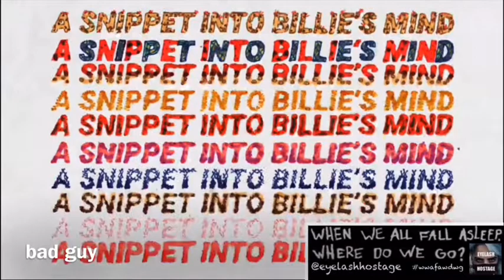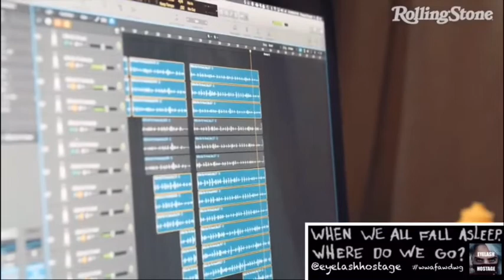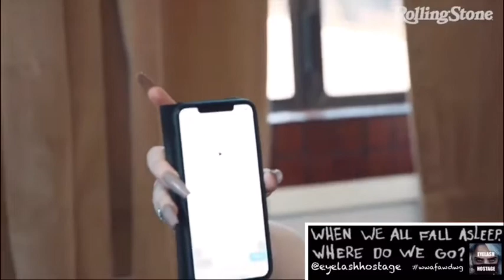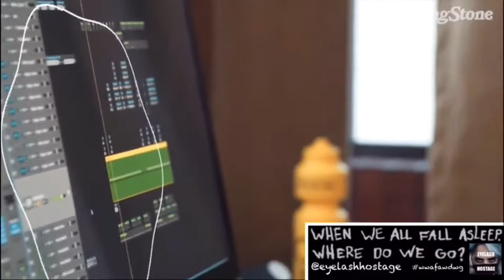Billie Eilish Interview from Japan ENHANCED Part 2 (!!!!!!! & bad guy)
Making of Billie’s album WHEN WE ALL FALL ASLEEP (bad guy)